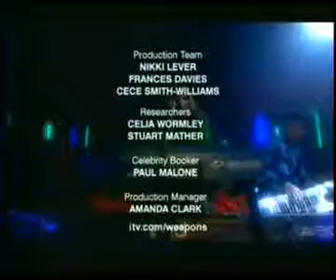Golfrapp - "Black Cherry" (live)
From Weapons of Mass Distraction (May 7, 2004).